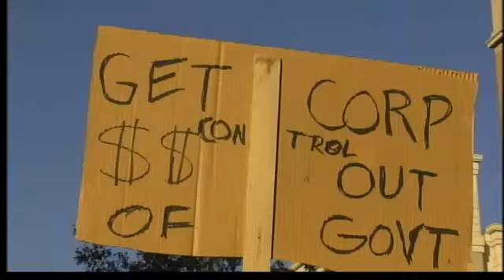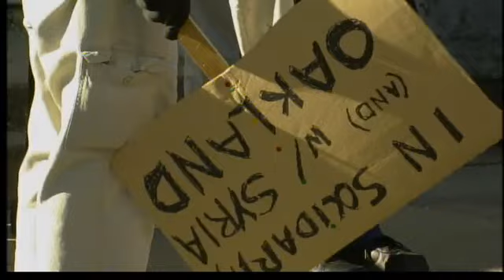Occupy Lafayette continues protest